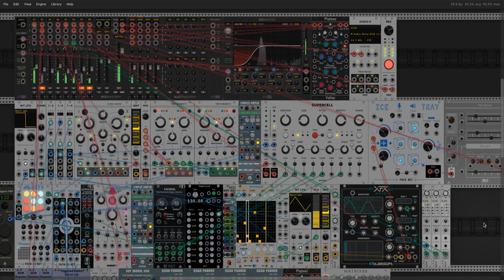Danaus plexippus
I used this patch to create the track "Danaus plexippus" that will be included in my upcoming album Fauna Mistica Vol. 2